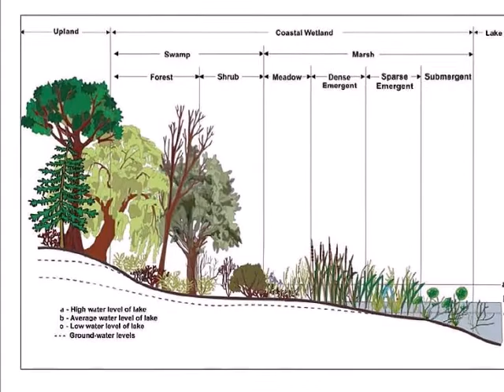Neonicotinoids Found In The Great Lakes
Although industry would like the public to continue to believe that neonicotinoids are not a major environmental problem, they have now shown up in the Great Lakes region. In this segment of The Neonicotinoid View, host June Stoyer and Tom Theobald talk about this recent study as well as other news about the impact of nenonicotinoids.

 “The Neonicotinoid View”, which is produced by The Organic View Radio Show is unique, weekly program that explores the impact of neonicotinoids on the environment. Tune in each week as host, June Stoyer and Colorado beekeeper, Tom Theobald, explore the latest research and news from the beekeeping community.

Please support our efforts by donating to the show by making a donation to TheOrganicView! Even a dollar helps!